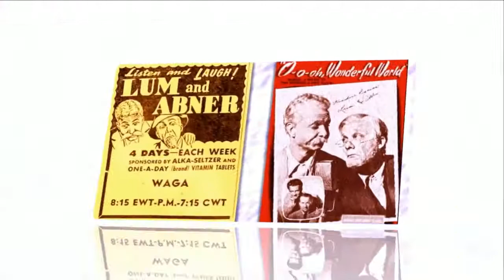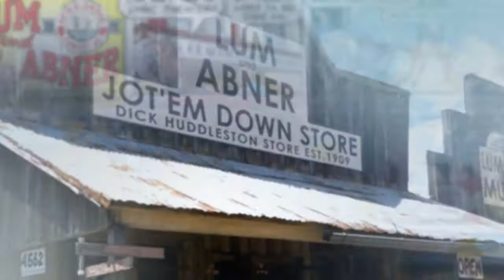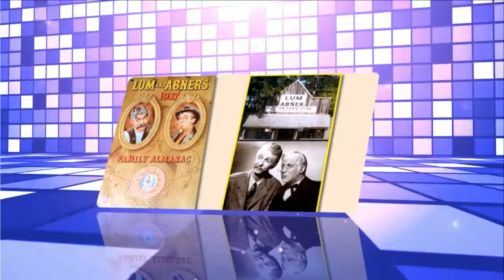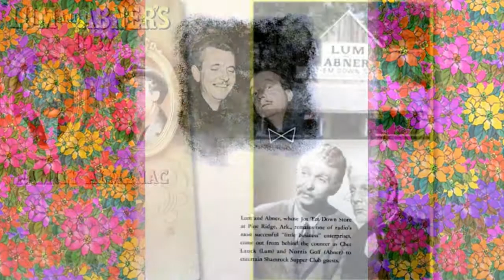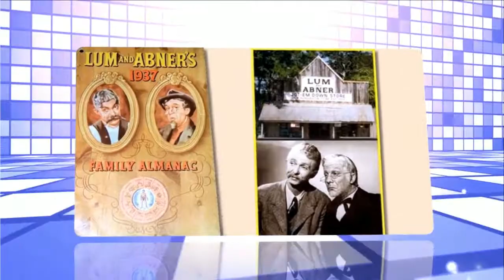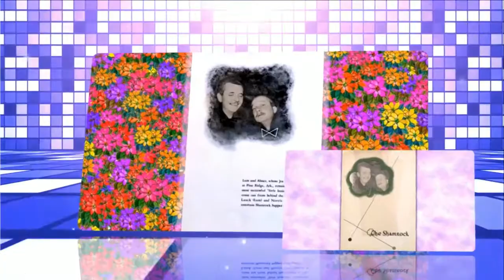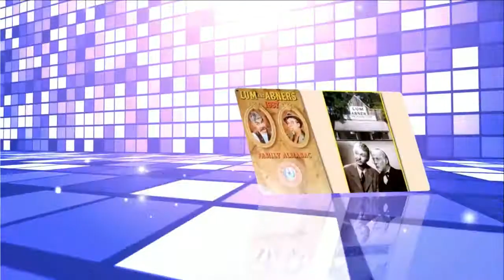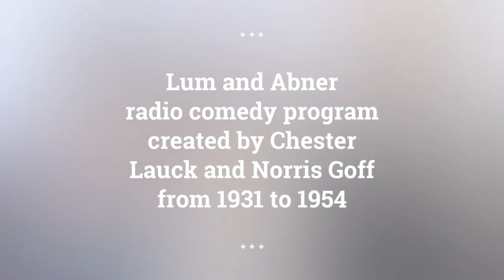Lum and Abner episodes 143 /180 . Re-Listen Lum and Abner classic radio